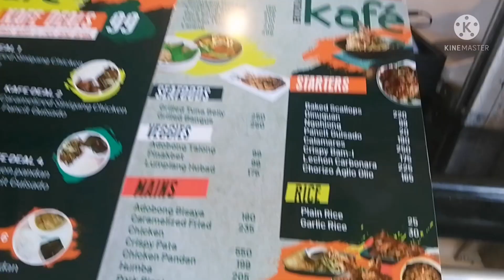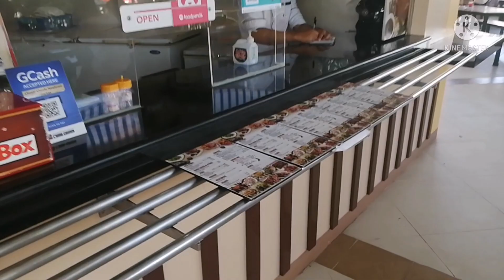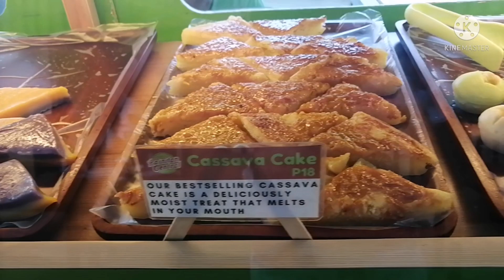Sunday Brunch at "MACTAN ALFRESCO... Mukbang tayo..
Bored at home... Getting out for a brunch at mactan alfresco.. It's nice here coz they got different kinds of foods here.. Different kinds of cuisine.. For those people who wants to try new...